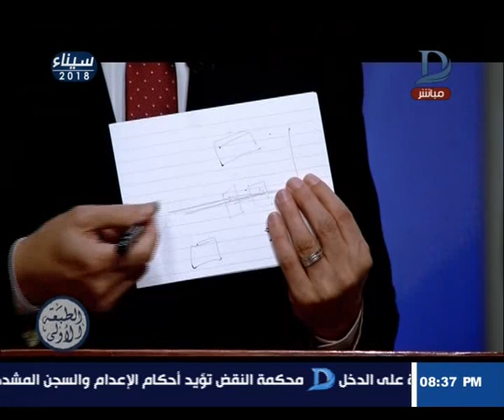المسلماني | حرب غواصات قبل ضربة سوريا كادت تشعل الحرب العالمية الثانية